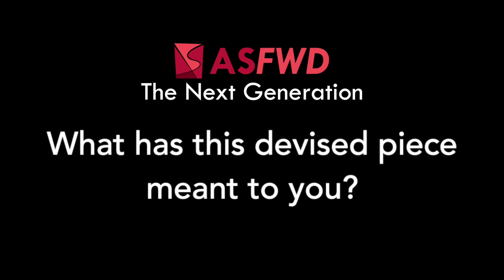ASFWD: Next Generation Apprentice Cohort - What Has FIVE TIMES AROUND Meant To You?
Find out what working on their original work, FIVE TIMES AROUND, meant to the ASFWD: Next Generation Apprentice Cohort. And be sure to check out the work, releasing episodically right here on our YouTube channel August 17-21, daily at noon.